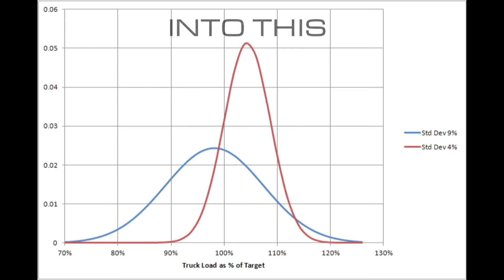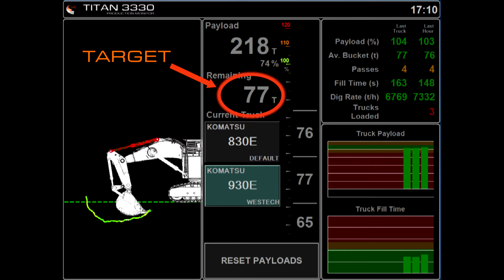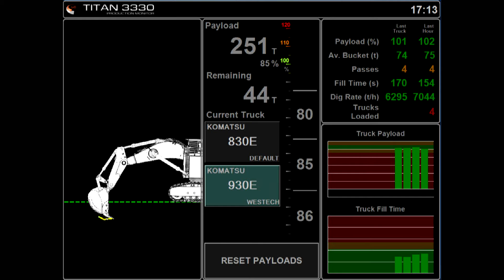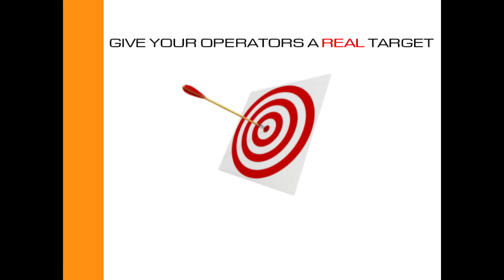TITAN 3330 Load Haul Optimisation Technology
The LC TITAN 3330 Load Haul Optimisation Technology uses highly sophisticated instruments and algorithms to calculate and display the excavator payload of each bucket accurately, in real time and during motion, before it is dumped in the truck.